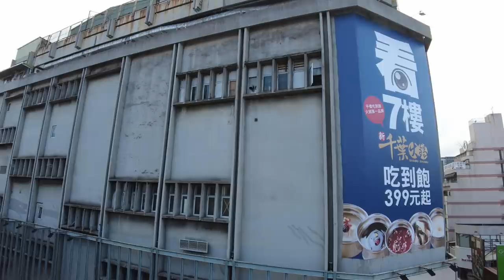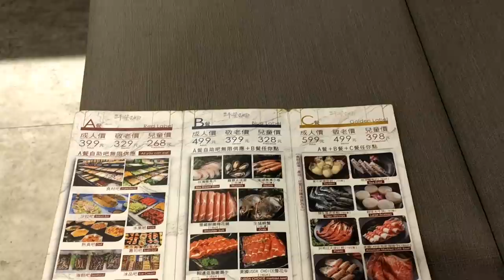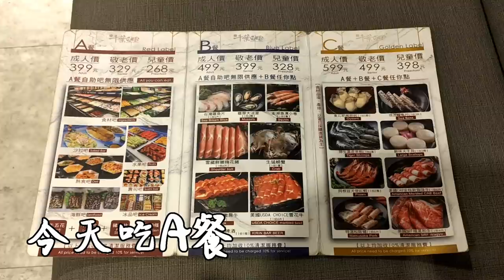【大食量吃播】 新千葉火鍋！不小心吃爆極補的養身料理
抱歉,店家版權音樂放得太大聲
很多分享想法還有聊天的部分都只能消音或以其它方式表現QQ

新千葉火鍋-西門店
台北市萬華區峨眉街52號7樓

新千葉火鍋登場也有些許日子了
但最近終於抓到機會
前往年輕人的聚集地
大吃特吃一場!
但竟然有睪丸料理
這樣沒問題嗎?